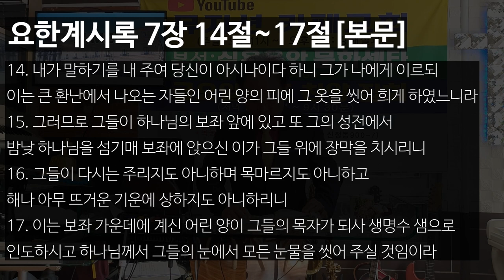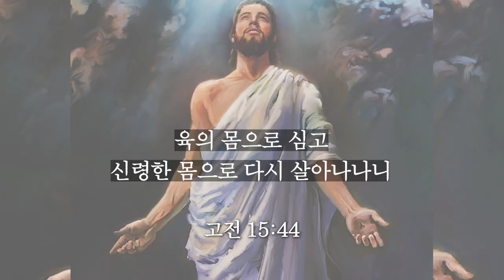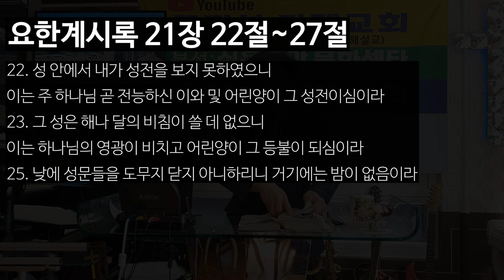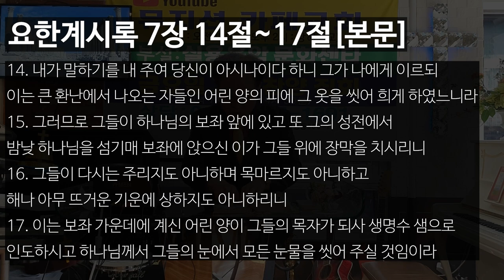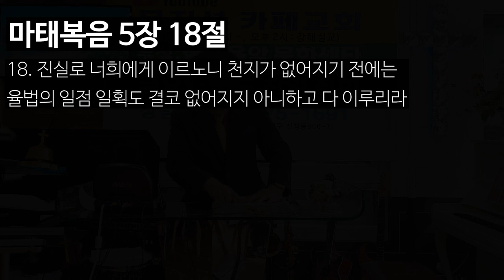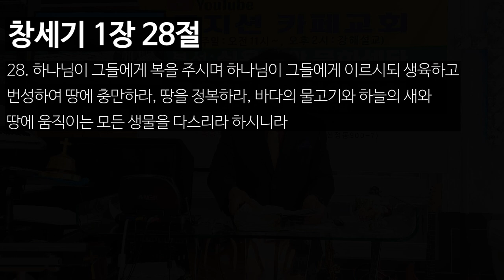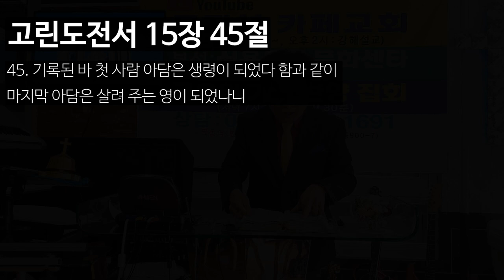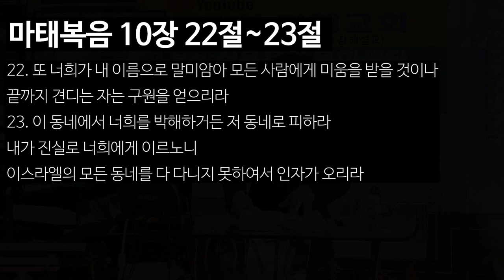120)창세로부터 예비된나라 (그리스도나라=천년왕국)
121) 천년왕국

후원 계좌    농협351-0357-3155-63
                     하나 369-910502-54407